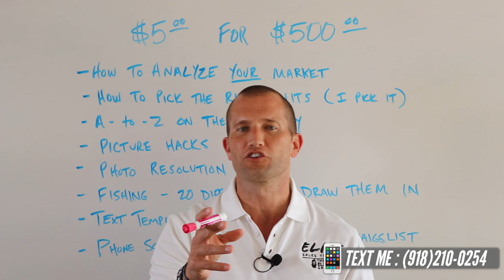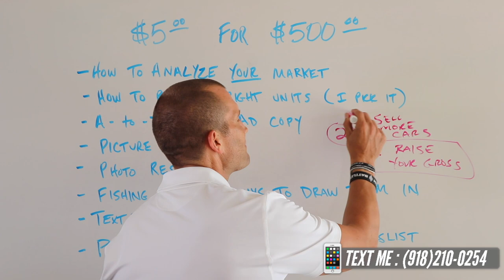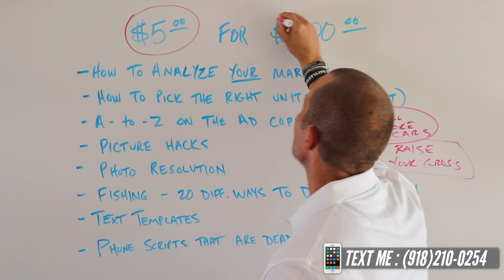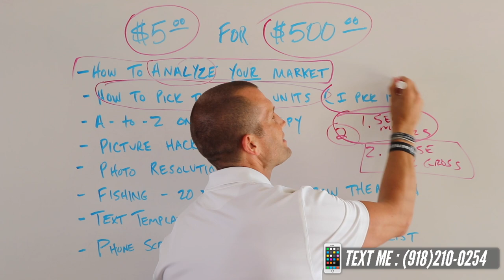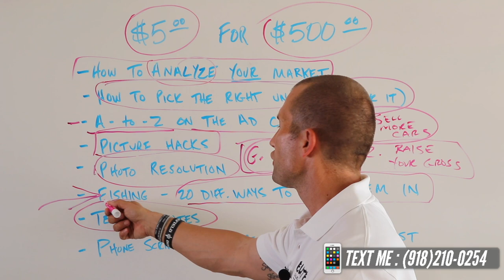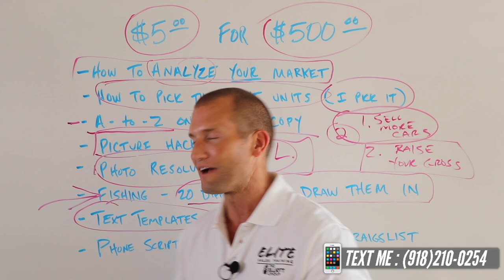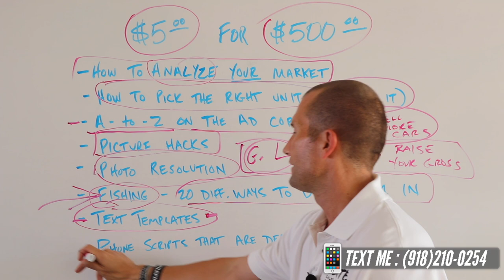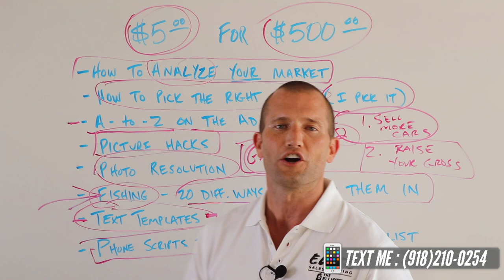How I Averaged 70 Cars A Month Selling Cars!